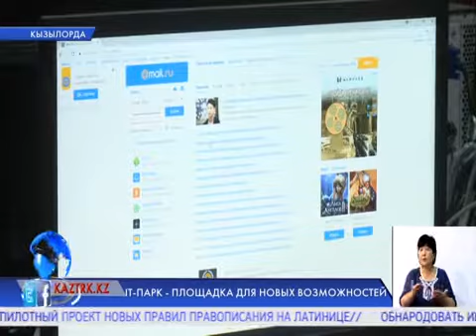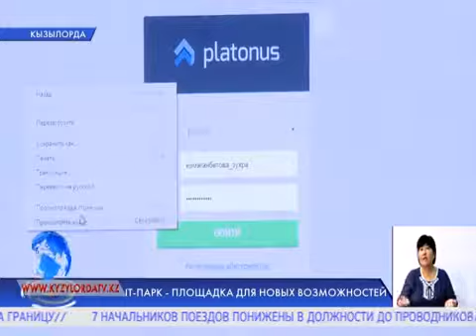IT-ПАРК – ПЛОЩАДКА ДЛЯ НОВЫХ ВОЗМОЖНОСТЕЙ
АйТи-парк – это место, где активные, талантливые люди превращают свои идеи в реальные дела. Наш корреспондент Мейрамкуль Кенжебекова до сих пор под большим впечатлением от разработок кызылординцев.